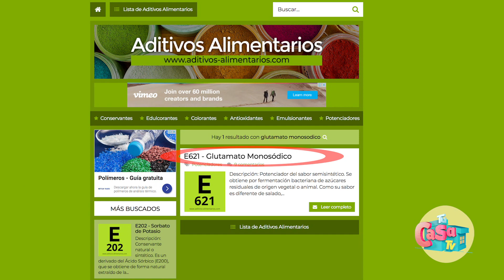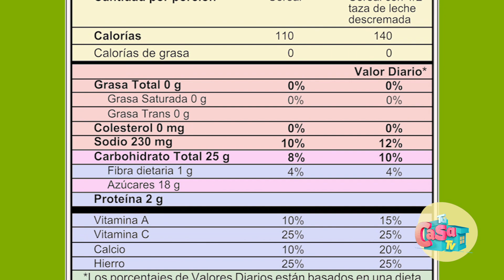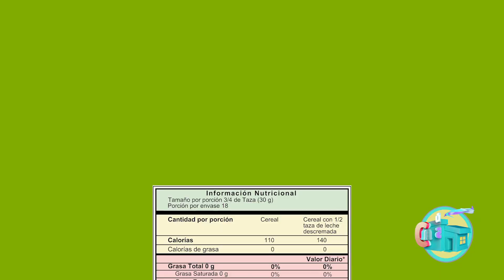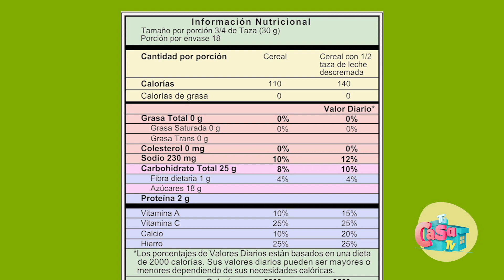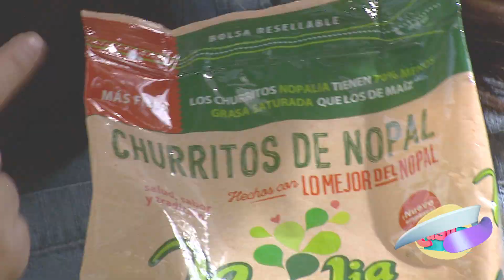Vida Sana / Aprende a leer etiquetas de Ingredientes